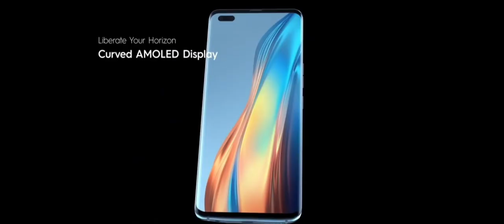Tecno Phantom X Tamil review video| நுட்பம் அறிவோம் (Nutpam Arivom)